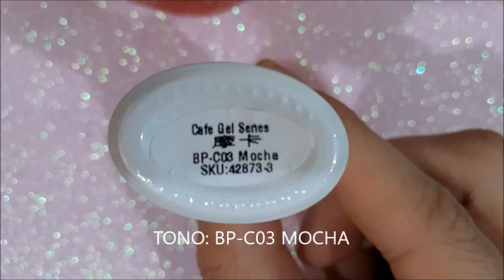UÑAS DE LEOPARDO EN GEL/ FÁCIL!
LES DEJO EL LINK DE MI FACEBOOK PARA QUE VAYAN Y ME SIGAN,

Y TAMBIÉN MI INSTAGRAM : @NAILSANNAC